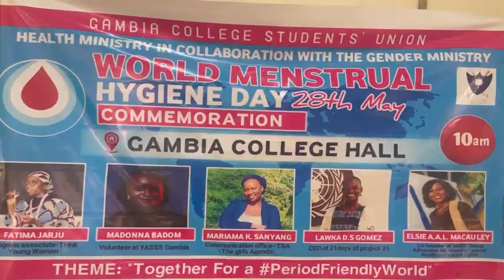Celebrating World Menstrual Hygiene Day at the Gambia College ( Question and Answers sessions)